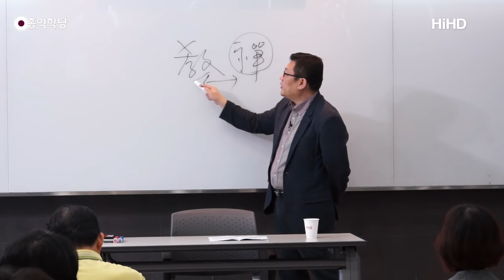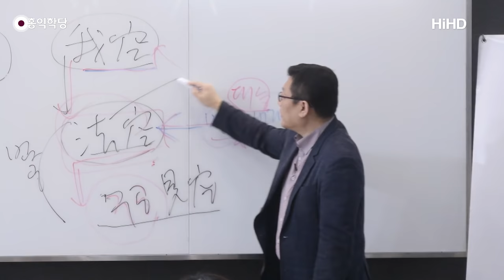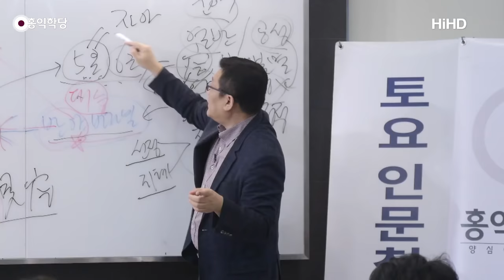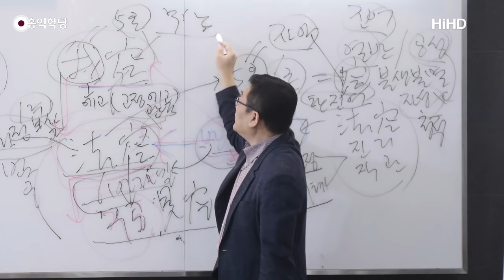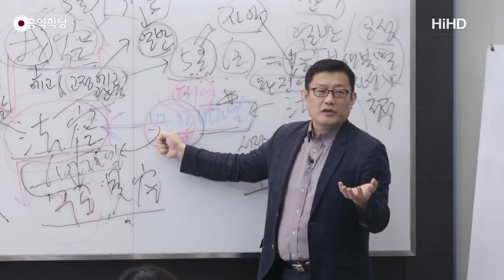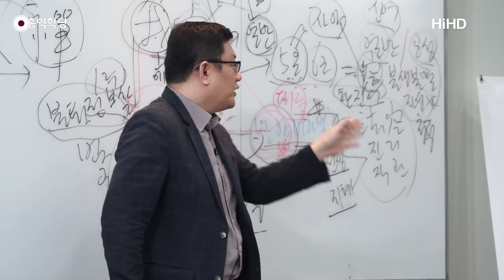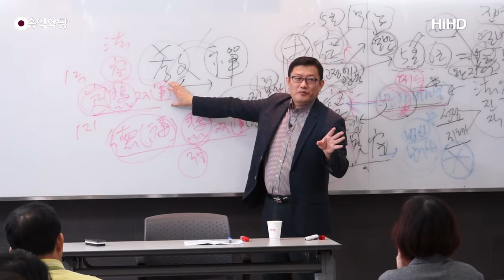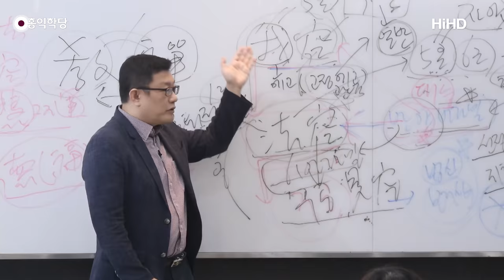[홍익학당] 팔천송반야경, 법공으로 대승불교를 열다!(191005)_A825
* 참고자료: '팔천송반야경', 전순환 譯, 불광출판사

191005 화엄경 초발심공덕품